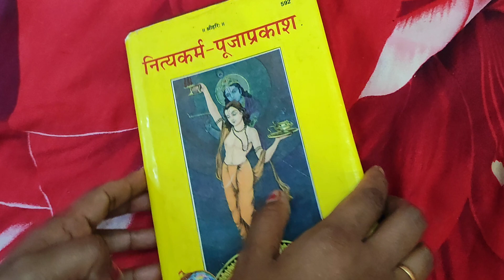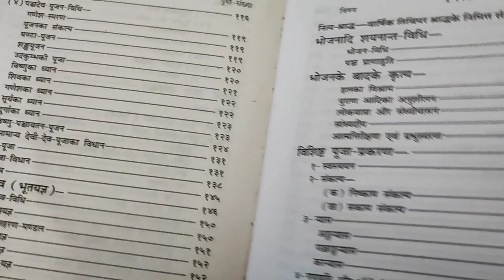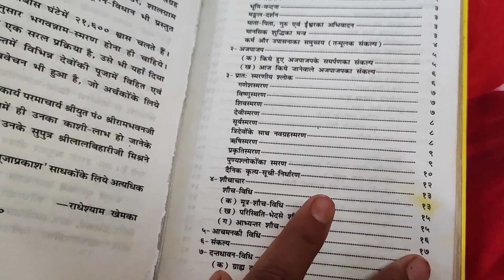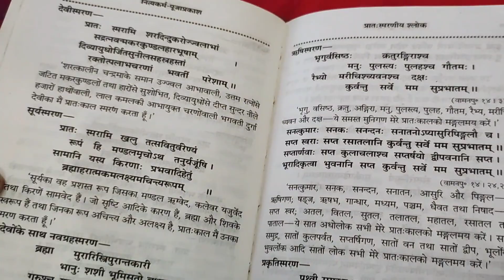पूजा पाठ दीपक लगाने के लिए क्या नहाना जरूरी है शाम को दीपक लगाने के लिए क्या नहाना जरूरी है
पूजा पाठ करने के लिए क्या नहाना आवश्यक है शाम को भी नहाना आवश्यक है क्या पूजा पाठ करने के लिए दीपक लगाने के लिए बताइए